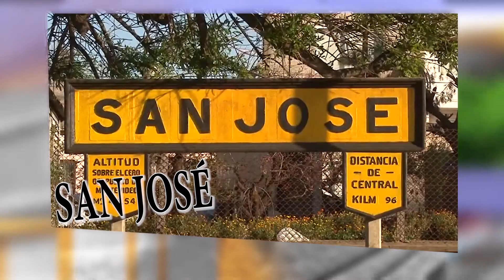BLOQUE 2 VIERNES 4 DE SETIEMBRE DE 2020